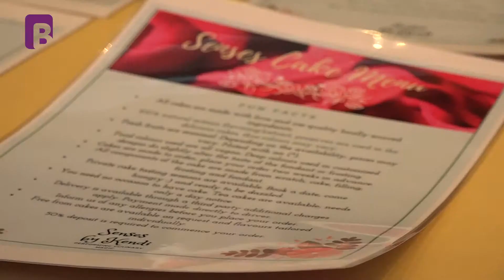SENSES BY KENDI | AL MUSLIMAH WEDDING FAIR | FASHION HUB EXTRA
Fashion Hub Extra interview with Sense by Kendi, and there is no way we could  leave without enjoying some bit of cake...get your taste buds ready and you camera on as Cake is the ner art.

BrandPlus TV available on GOTV, STARTIMES & Signet.